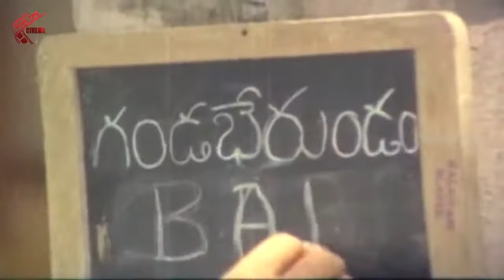వీళ్ళ కామెడీ చూస్తే నవ్వి నవ్వి చస్తారు భయ్యా ..! | Allu Ramalingaiah Non Stop Comedy Scenes | CA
Watch : వీళ్ళ కామెడీ చూస్తే నవ్వి నవ్వి చస్తారు భయ్యా ..! | Allu Ramalingaiah Non Stop Comedy Scenes | CA